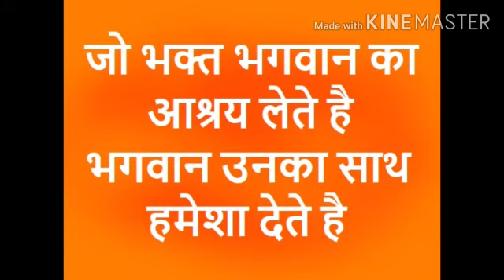Shrimad Bhagwat Gyan Dhara - Birth of Parikshit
परीक्षितजी कौन थे और उनका जन्म कैसे हुआ?